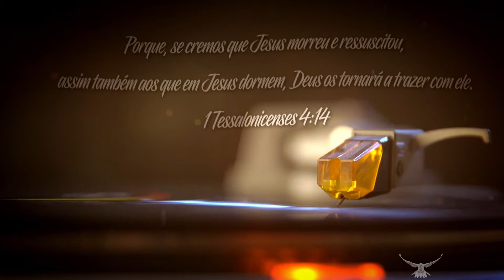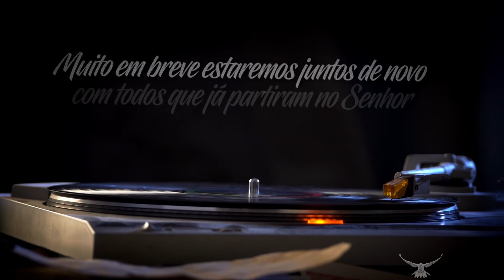Saudosa lembrança - Momento de Descontração 2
Momento de descontração no  3º Encontro Regional de Pastores no Tabernáculo da Fé em Uberlândia - MG.